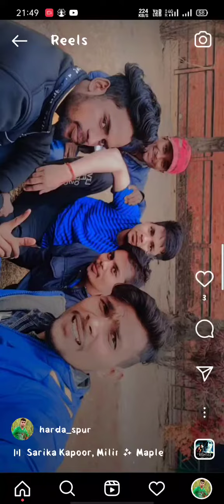dosti Ham Na todenge